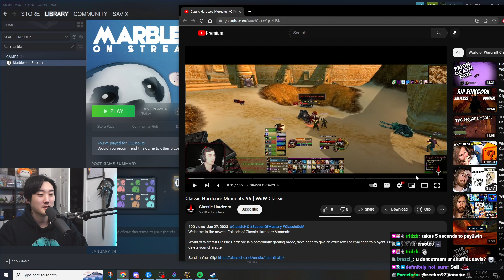Savix Reacts To HARDCORE DEATHS